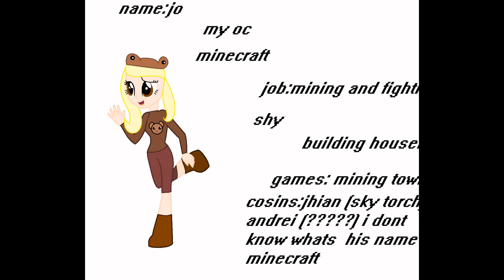for my friends (cousins)prt 2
little kinda *blushes* kinda sure i have a base O_O